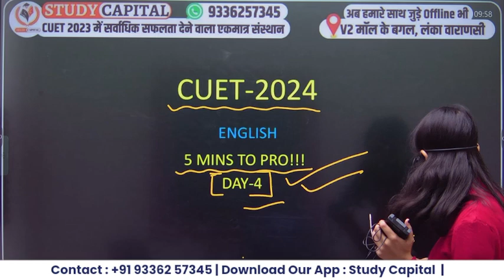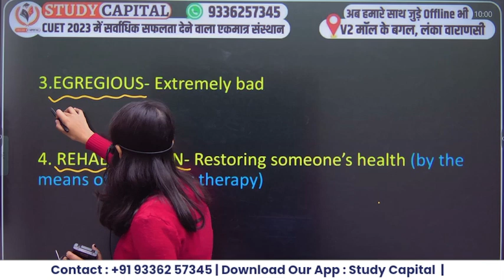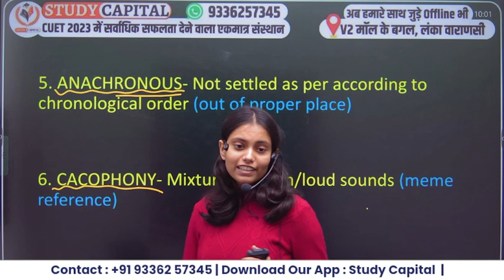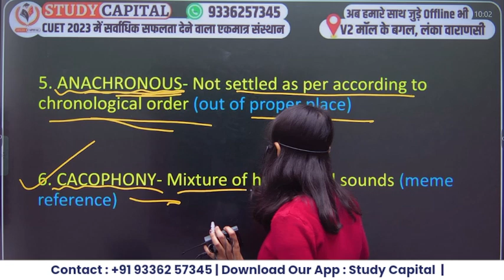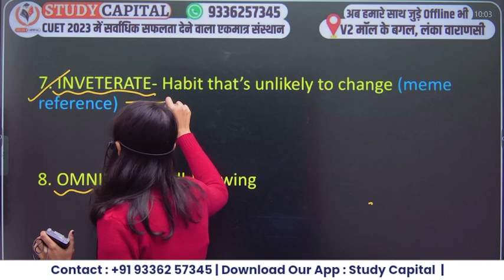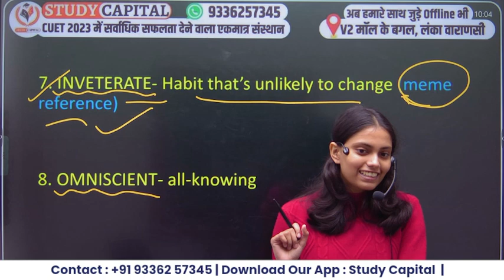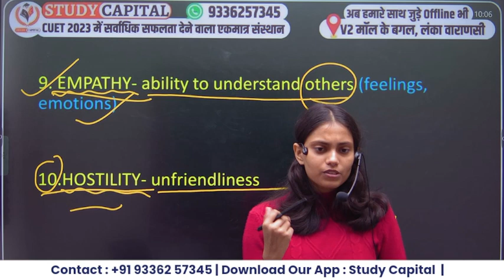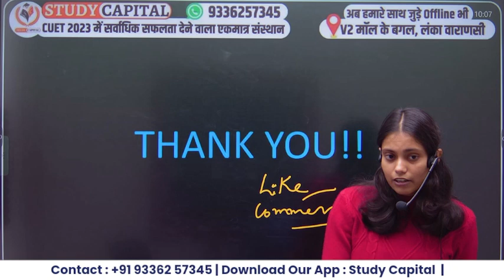Day 04 for CUET 2024 👌 5 Mins to Pronunciation 👌| English Language by Radha Ma'am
Course Features

Daily class
Doubt session
Study material/notes pdf
Special guidance

 / thestudycapital

bhu pg
thestudycapital

cuet 2024 preparation,cuet 2024 prepration,cucet 2024 prepration,cuet2024 date,cuet 2024 process,cuet 2024 exam preparation,cuet 2024 admission,cuet preparation, Cuet2024preparationclasses